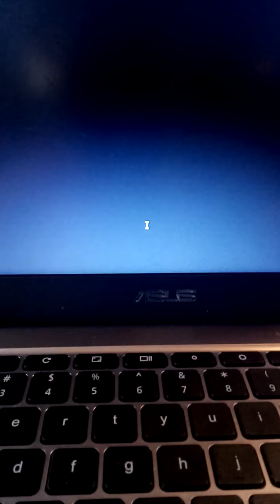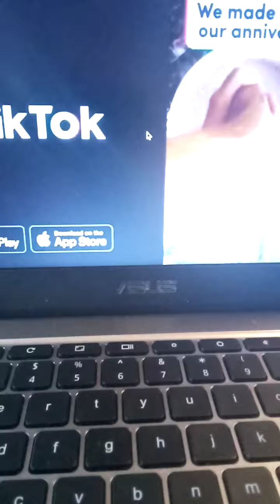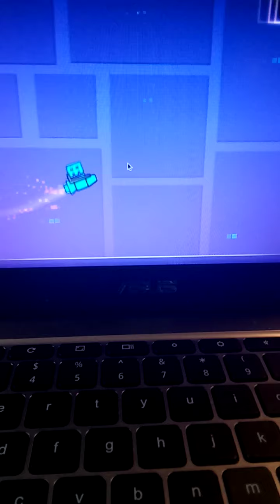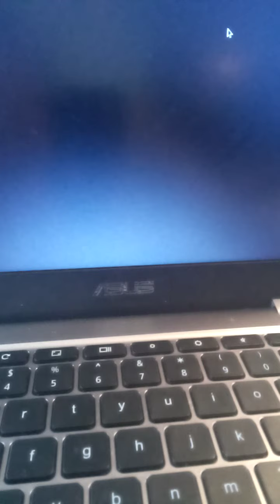My throat geometry dash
I can now barley talk I'm not kidding my throat hurts a lot now